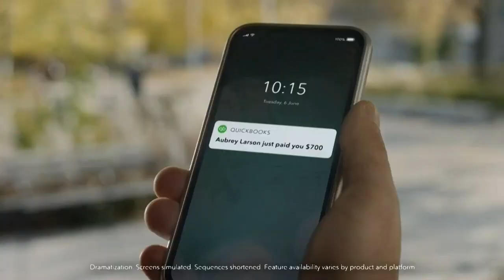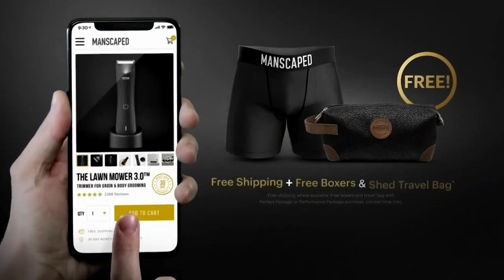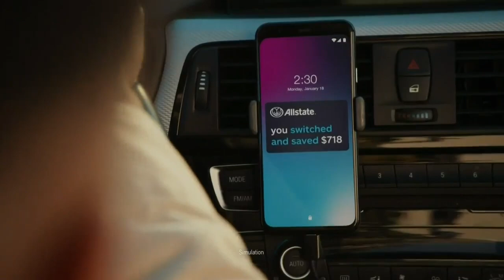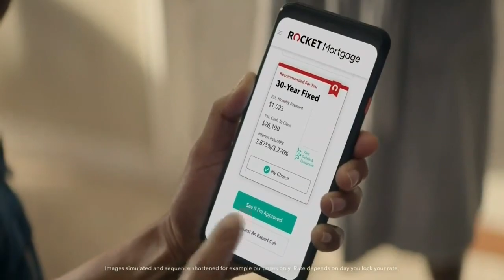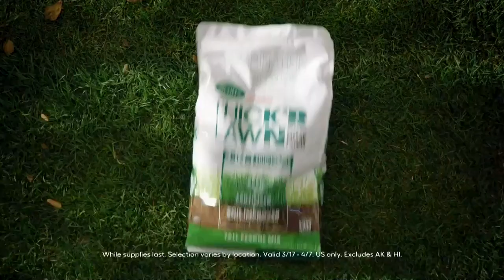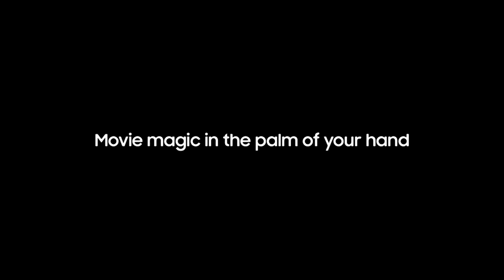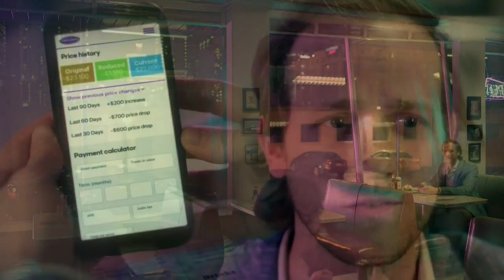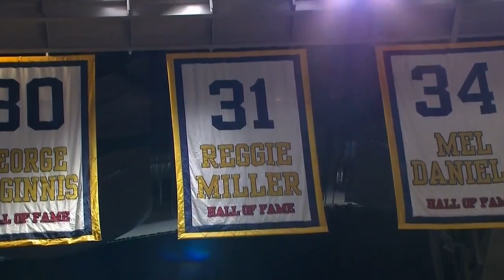No. 11 UCLA (19-9) vs. No. 14 Abilene Christian (24-4) NCAA Tournament 2021 2nd Round (FULL GAME)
No. 11 UCLA (19-9) vs. No. 14 Abilene Christian (24-4) FULL GAME
NCAA Tournament 2021 East Region Second Round
Thanks to Roswellbruin for the video.
I don't claim ownership of this video.